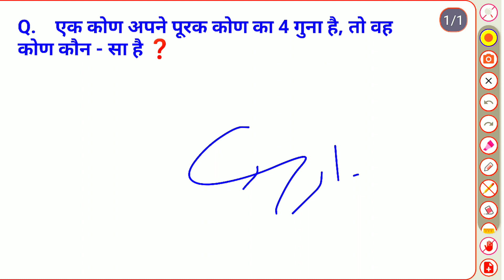पूरक कोण ज्ञात करना सीखें 😱angel maths 💯🔥easy